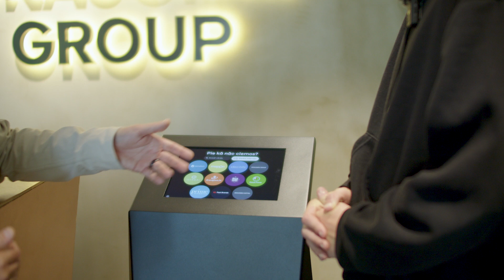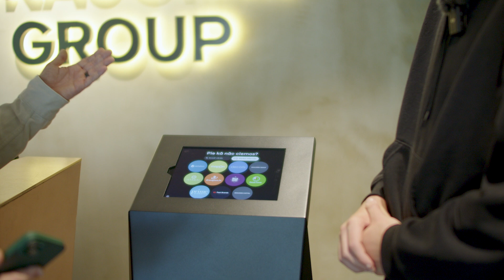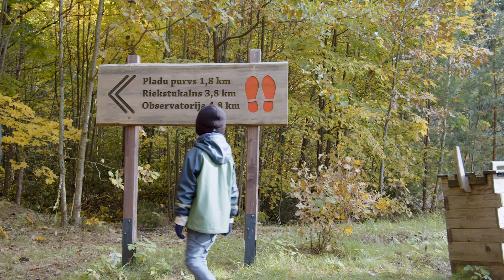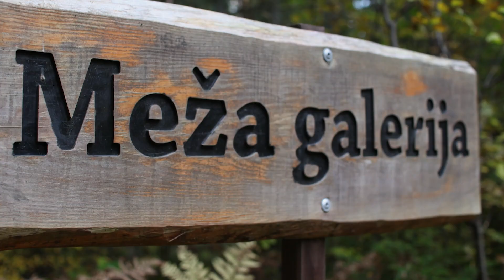Mēs ar brāli – kolosāli S14E8